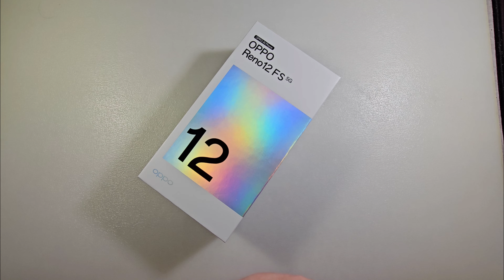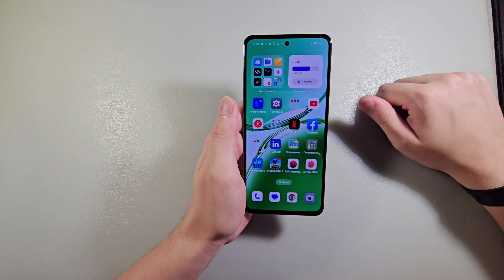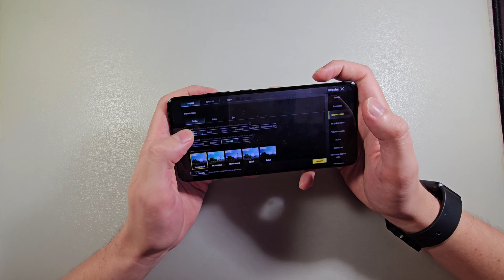ОБЗОР OPPO RENO 12 FS 12/512GB ЗАЧЕМ ОН?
Не вистачає на смартфон? Скористайся сервісом з підбору кредитів